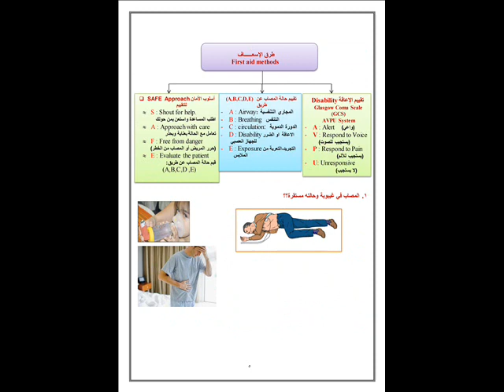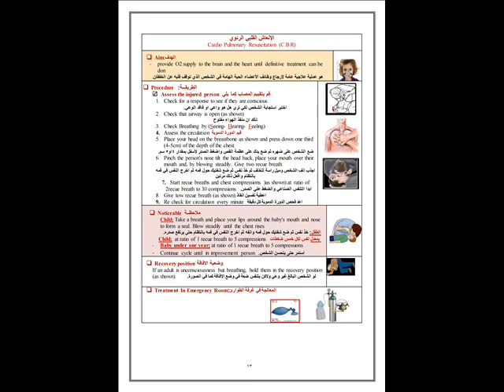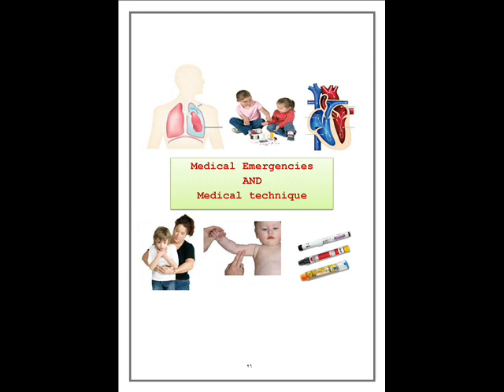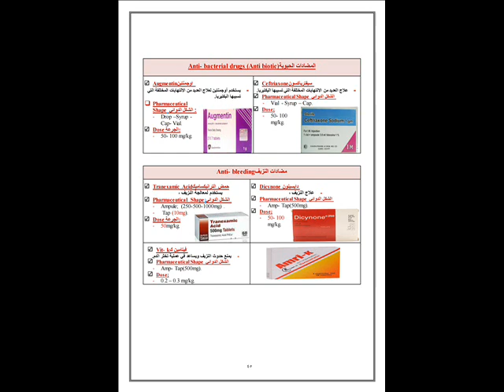مبادئ الإسعافات الأولية وطب الطوارئ 2021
Principles of first aid and emergency medicine2021

🚨 لطلب المادة التدريبية نسخة PDF أو أي خدمة يرجي التواصل عبر الصفحة الشخصية على الفيس بوك 🇵🇸 🔗👇